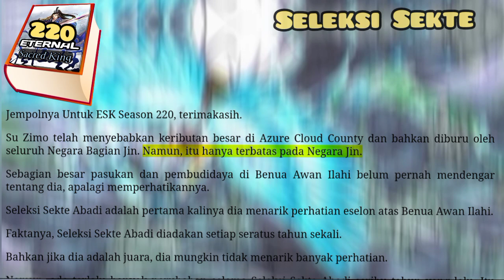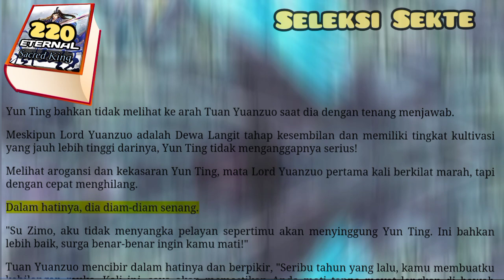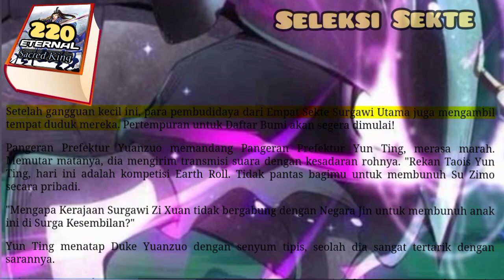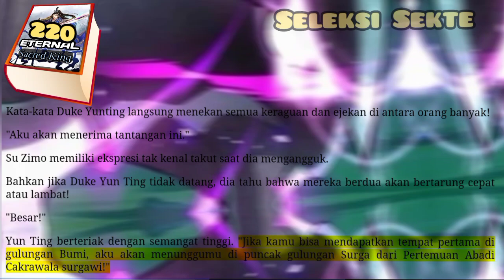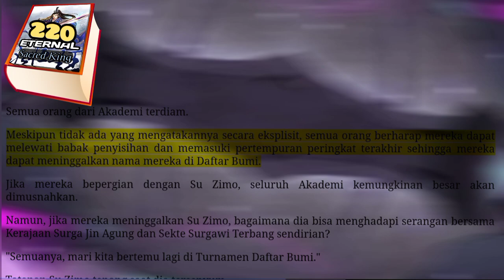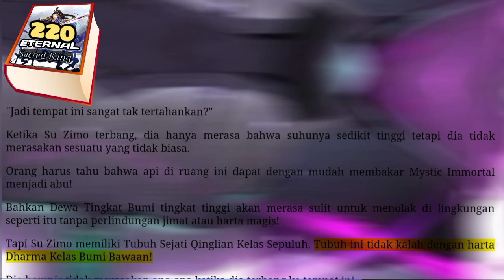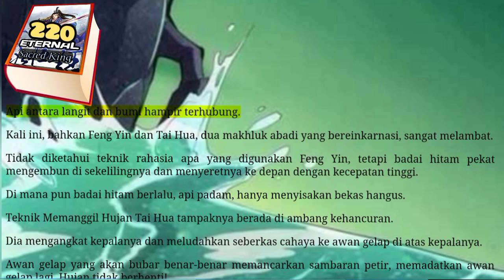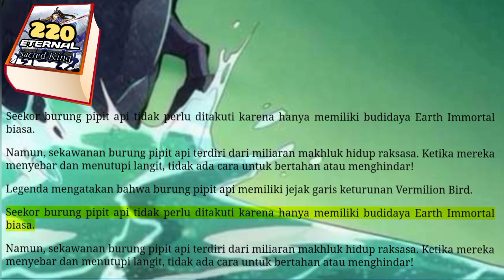Seleksi Sekte, ESK 220